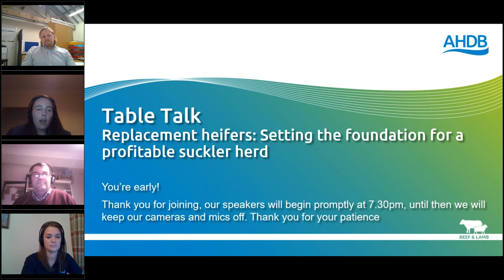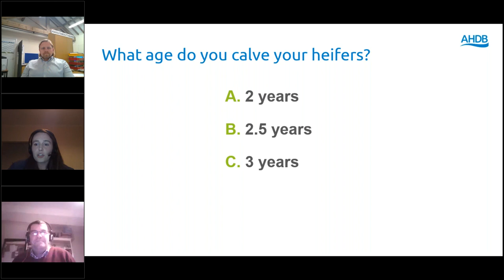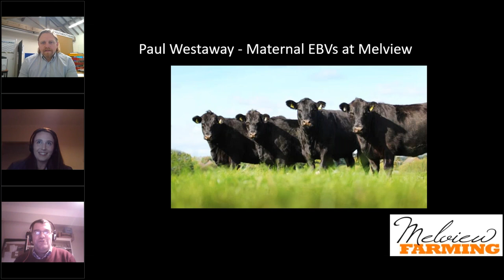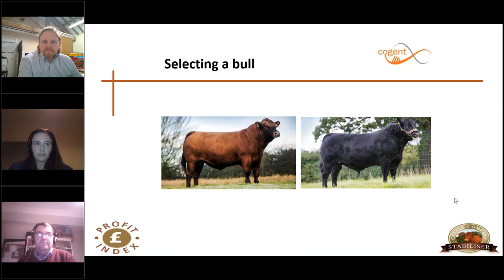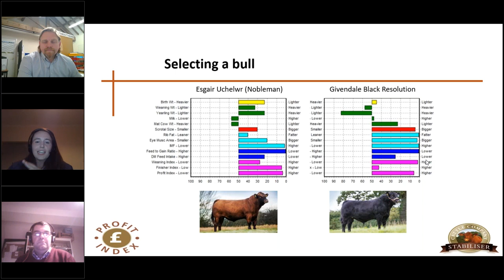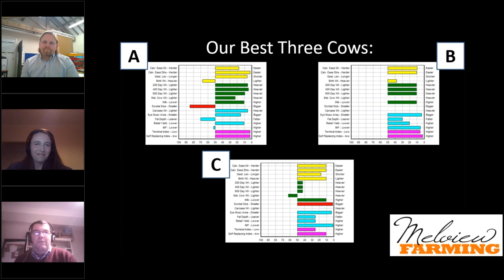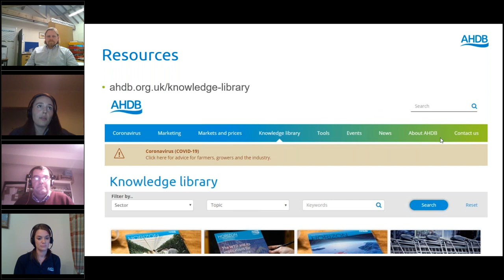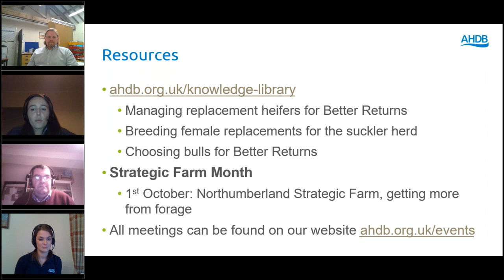Table Talk: Replacement heifers: the foundation for a profitable suckler herd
AHDB Beef and Lamb hosted a live chat with Seth Wareing, Business Development Manager for Stabiliser Cattle Co. and Paul Westaway, Gloucestershire Beef Farmer with a pedigree herd of Aberdeen Angus (Melview Angus) and Murray Greys (Melview Murray Grey).

During the event, Seth and Paul spoke about the theory of breeding heifer replacements and how this can be practically implemented on farm to maximise their future profitability in the herd.

We chatted about what makes a profitable suckler cow, the influence genetics can have on female productivity and the value of selecting the correct maternal genetics for your herd. We looked at the traits of importance when breeding female replacements, how to select for those traits and how to build them into your replacement breeding strategy.

- Choosing bulls to breed for Better Returns

- Optimising suckler fertility